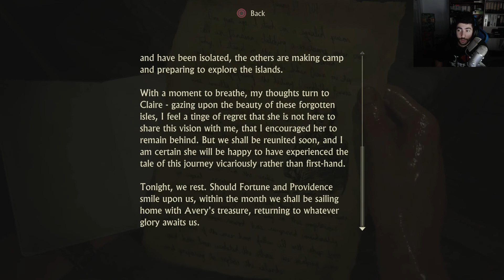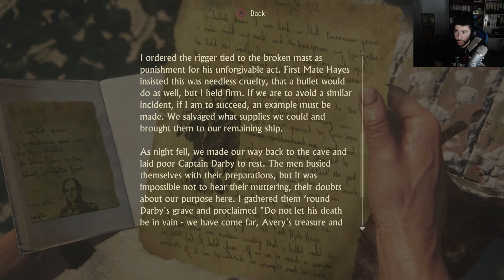Uncharted 4: A Thiefs End - Campaign WALKTHROUGH: Part 12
Part 12 of the uncharted campaign, this game is f***ing AMAZING!!!